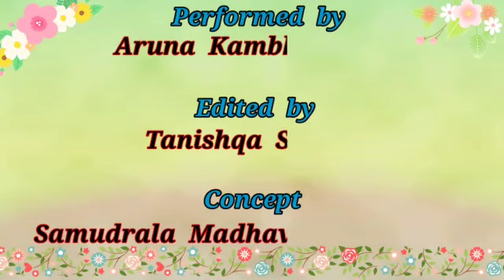|| SRI RAMAYANAM || Episode - 17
JAI SRIMANNARAYANA - JAI SRIRAM